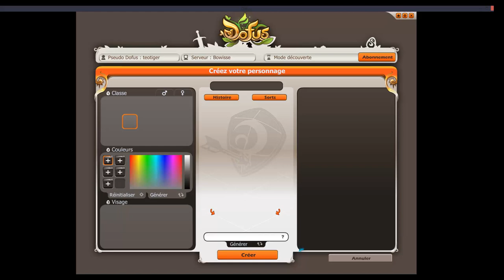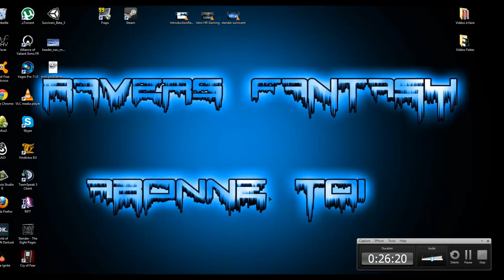[Dofus] Présentation du MMORPG Dofus :)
Jeu auquel je joue depuis quelque années j'espère qu'il vous plaira :)